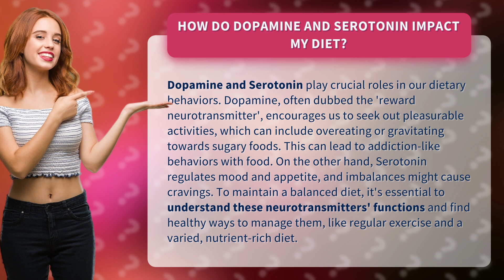How Do Dopamine and Serotonin Impact My Diet?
The Influence of Dopamine and Serotonin on Your Diet • Dopamine & Serotonin: Diet Impact • Discover how dopamine and serotonin affect your dietary behaviors and learn how to maintain a balanced diet by understanding these neurotransmitters' functions.